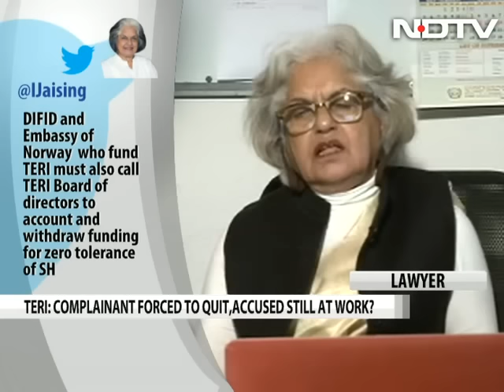TERI alumni among growing voices against R K Pachauri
One woman's fight against the alleged sexual harassment by R K Pachauri has found support within the TERI alumni community. Sunetra Choudhury speaks to TERI alumni & other panelists whether RK Pachauri's appointment as TERI's executive vice-chairman is setting a bad precedent.